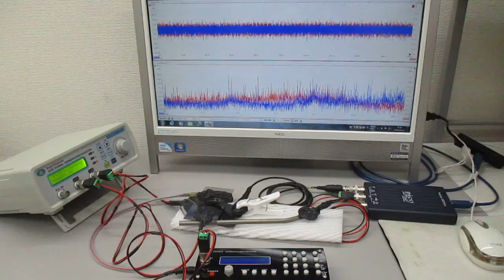３種類のスイープ発振による超音波実験